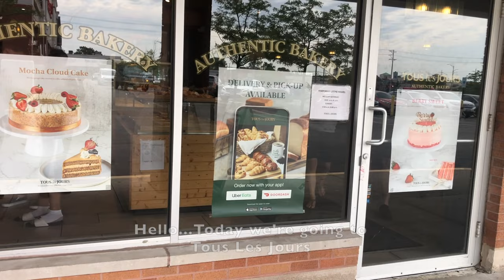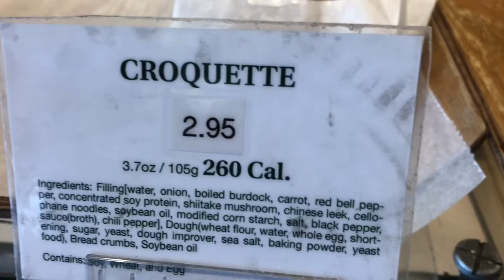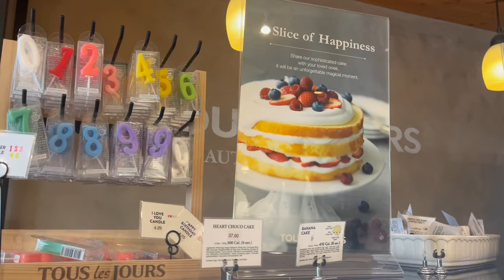[CAFE/BAKERY] Going to FAMOUS FRENCH BAKERY | TOUS LES JOURS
Hi everyone, we're Eat Culturally want to take you to famous French bakery. Tous Les Jours opened the first store in South Korea in 1988 and has since expanded to more than 1.650 stores worldwide. In 2004, they open in United States and since then their reputation has developed. For us, this place is not only to enjoy coffee and bread but also the ambiance. We can spend hours when we come here sometimes for working or chilling or meetings with friends.
We hope this video may help you to find other place to chill, work, or spend time with family or friends. Not only that you may enjoy the coffee and breads :)

Tous Les Jours:
20 E Golf Rd, Schaumburg, IL 60173